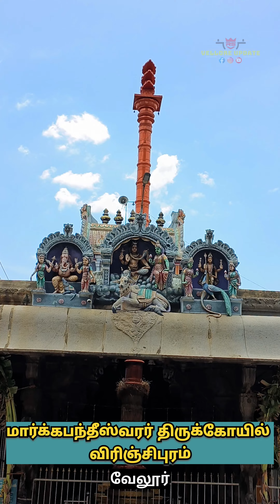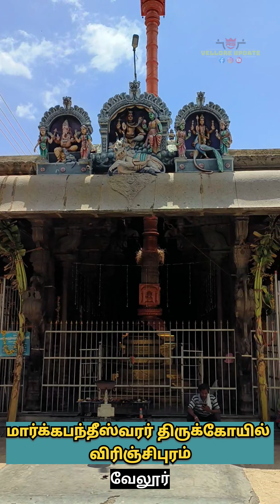மார்க்கபந்தீஸ்வரர் திருக்கோயில் சிறப்பம்சம்-விரிஞ்சிபுரம்